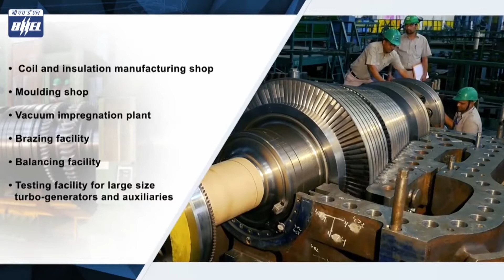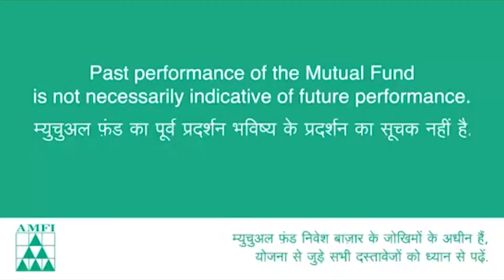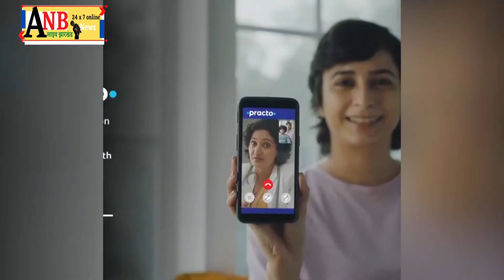एसबीएस ग्रुप का सिहभुम मिस्टर एंड मिस सिजन 4 का आँडिशन आयोजित